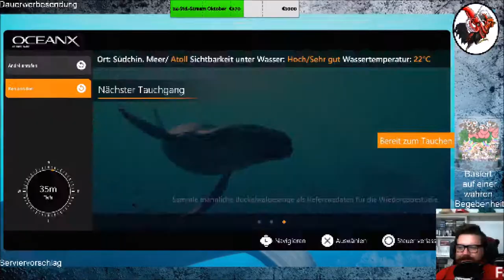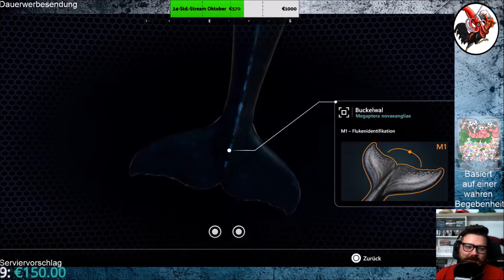Beyond Blue #03 Der Stream im Stream im Video